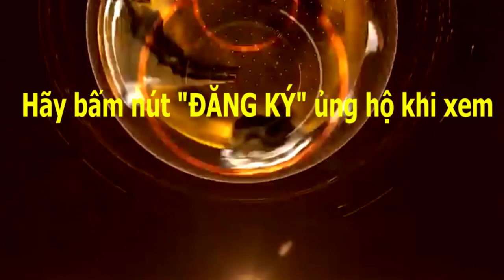Triển lãm công nghệ Nhà hàng, khách sạn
Triển lãm nhà hàng (trienlamamthuc), khách sạn tại Hà Nội (hanoi) giới thiệu các công nghệ, món ăn, nguyên liệu phục vụ chế biến thực phẩm, bánh kẹo... nổi tiếng đến từ các nước như Úc, Mỹ, Singapore...

MỤC TIÊU: Giúp cộng đồng trải nghiệm để gia tăng thêm thông tin, tri thức, giá trị tinh thần...